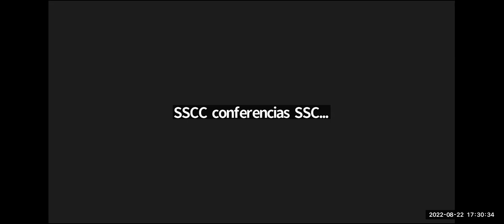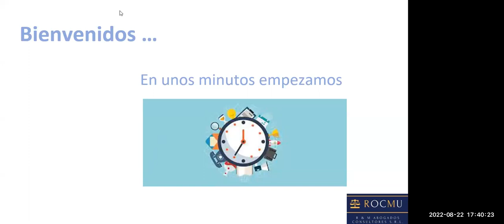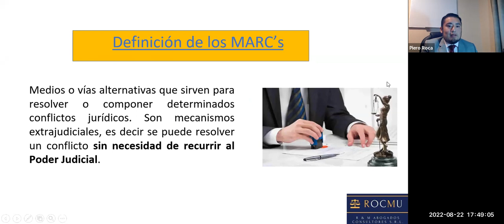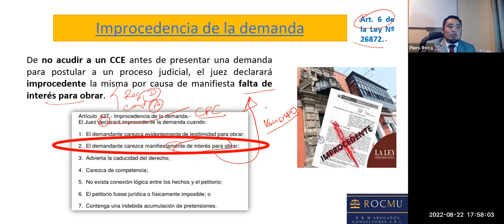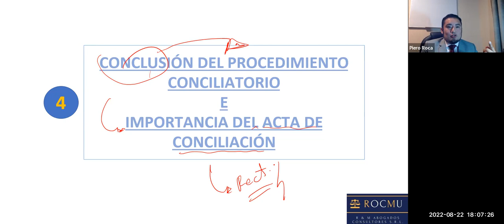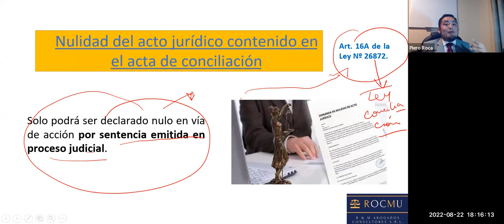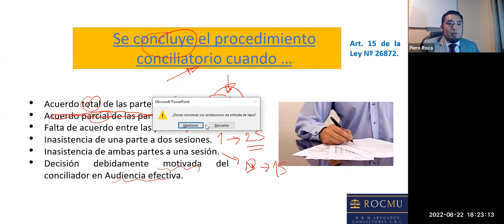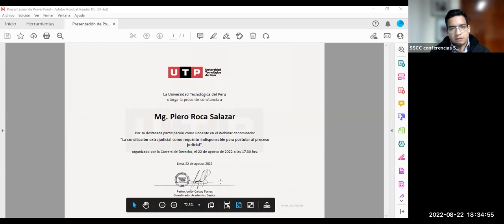La conciliación extrajudicial como requisito para acudir al proceso judicial. Mg. Piero Roca Salazar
Webinar organizado por la Facultad de Derecho de la Universidad Tecnológica del Perú- Sede Lima Centro ( 22 de agosto del 2022).Moderador: Mg. Bruno Tapia Cornejo.